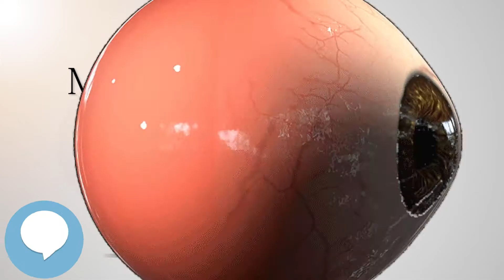Macular telangiectasia - Your EYEBALLS - EYNTK 👁️👁️💉😳💊🔊💯✅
This video is about "Macular telangiectasia". This video series is something special. We're fully delving into all things everything and all things about the HUMAN EYE!